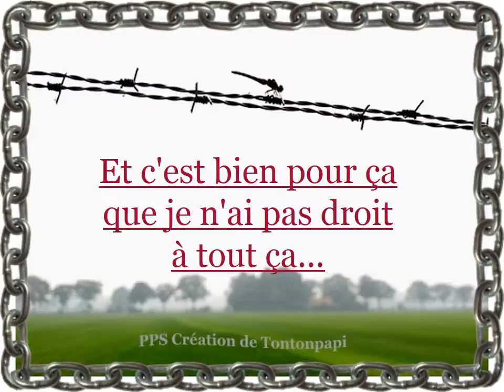Humour et realite